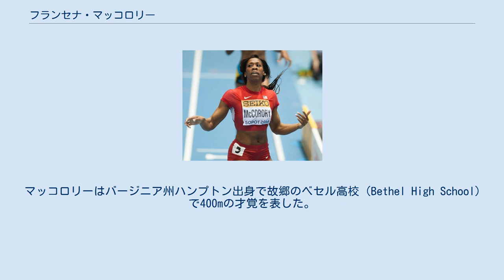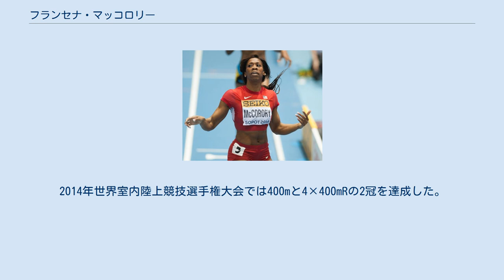フランセナ・マッコロリー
フランセナ・マッコロリー（Francena McCorory、1988年10月20日 - ）は、アメリカ合衆国の陸上競技選手。
主に400mの選手として活躍し、同種目のNCAAおよびアメリカ室内記録保持者である。
ロンドンオリンピックアメリカ代表であり、4×400 mRで金メダルを獲得した。
また2014年世界室内陸上競技選手権大会でもアメリカ代表を務め、400mで金メダルに輝いた。
 マッコロリーはバージニア州ハンプトン出身で故郷のベセル高校（Bethel High School）で400mの才覚を表した。
高校時代の特筆すべき成績に、2005年のバージニア州グループAAA東部地域競技大会4×400 mRにてトップから80m差でバトンを受け取ったにも関わらず、6人を抜き去って優勝したということがある。
後日、マッコロリーは初挑戦でサーニャ・リチャーズが保持していた記録を破り、アメリカの400m高校室内記録51秒93を樹立した。
 多くの強豪大学からの誘いがあったにもかかわらず、マッコロリーはハンプトン大学へ進学した。
2009年、NCAA女子室内陸上競技選手権大会で優勝、そしてNCAA女子陸上競技選手権大会では3位に入賞した。
2010年、アーカンソー州フェイエットビルへNCAA室内選手権のタイトルを防衛するために赴いた。
マッコロリーは単に優勝を飾っただけでなく、2位に1秒という大差を付けて勝利し、さらにNCAA記録を更新、その上ダイアン・ディクソンが樹立した19歳のアメリカ記録を更新する50秒54の好記録での優勝を果たした。
その後、同年のNCAA選手権で室内でマークした記録より若干遅い50秒69で優勝した。
数週間後、全米陸上競技選手権大会に出場し、自己新記録となる50秒52をマークして2位で競技を終えた。
 ハンプトン大学卒業後、2011年の全米選手権で再び2位になり、50秒49と自己ベストを更新し、2011年世界陸上競技選手権大会への出場権を得た。
1か月後にモナコで開かれたヘラクレスで記録を50秒29に縮めた。
さらに世界選手権準決勝で50秒24まで自己ベストを向上させた。
決勝では50秒45とそれほど速くはなかったものの、初の世界大会で4位という成績で競技を終えた。
5日後の4×400mRではアンカーを務め、見事金メダルを獲得した。
 2012年、アディダスグランプリで50秒06に記録を更新、オリンピック代表選考会で決勝に進出した。
マッコロリーは7レーンで、すぐ内側の6レーンにはサーニャ・リチャーズ＝ロスがいた。
リチャーズ＝ロスは序盤から飛ばし、マッコロリーは後半から速度を上げようとして苦労した。
リチャーズ＝ロスはシーズンベストをマークし、ディーディー・トロッターもオリンピックの切符を手に入れた。
マッコロリーはデビー・ダンを何とか振り切って代表の座を射止めた。
 ロンドンオリンピックでは400mと4×400mRに出場した。
400mでは50秒33で7位入賞を果たし、4×400mRでは3走を務め、リチャーズ＝ロス、トロッター、アリソン・フェリックスとチームを組んで3分16秒87というソウルオリンピックでのソ連・アメリカチームに次ぐオリンピック史上歴代3位、世界歴代5位の記録で優勝した。
 2013年の全米選手権で50秒01に記録を更新し、2013年世界陸上競技選手権大会の出場権を得る。
同選手権では400mで6位入賞、4×400mRで銀メダルを獲得した。
2014年世界室内陸上競技選手権大会では400mと4×400mRの2冠を達成した。